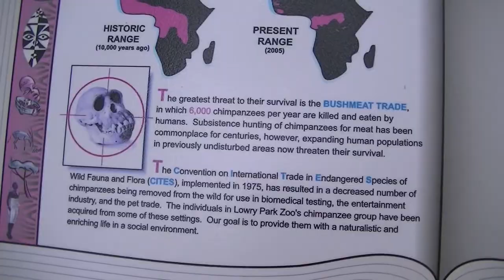Chimpanzee at Lowry Park Zoo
This is the Chimpanzee at Lowry Park Zoo in Tampa, FL. This was filmed around October 25, 2013.